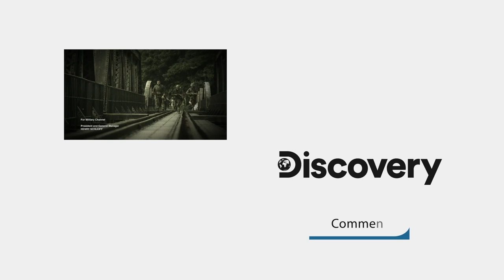The Bloody Battle Of Hue City | Ultimate Warfare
On February 13th 1968, the US and South Vietnamese commenced a 2 week offensive on the NVA stronghold of Hue City. In the bloodiest battle of the Vietnam War, the US came out victorious, but at a cost.

🇬🇧 Catch full episodes of your favourite Discovery Channel shows on discovery+